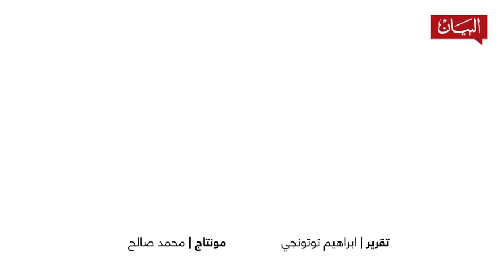عودة آمنة لطلاب المدارس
اليوم يعود الطلاب إلى مدارسهم مع انطلاقة موسم دراسي آمن وصحي في بلاد آمنت بالتعليم وجعلته على رأس قائمة الأولويات فكان حصانة الوطن وضمانة تفوق أبنائه.